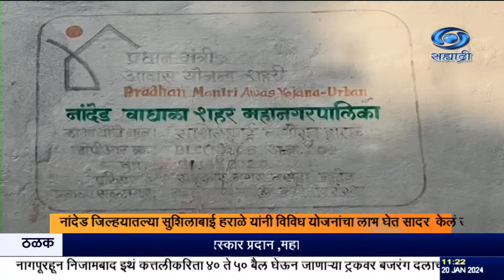नांदेड जिल्हयातल्या सुशिलाबाई हराळे यांनी विविध सरकारी योजनांचा लाभ घेत सादर केलं उत्तम उदाहरण.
दि.२०.०१.२०२४ :
 मनात जिद्द असेल तर कोणत्याही संकटावर, परिस्थितीवर मात शक्य आहे. निर्धाराला, प्रयत्नांना सरकारी योजनांची साथ मिळाली तर, काय परिवर्तन घडू शकतं याचं उत्तम उदाहरण ठरल्या आहेत. नांदेड जिल्हयातल्या सुशिलाबाई हराळे...

होल्ड---
सुपर:-
१. सुशीलाबाई हारळे, बूट पॉलिश व्यावसायिक महिला.
२. माधव हराळे, मुलगा.

8.30am | 11.00am | 1.00pm | 4.30pm | 7.00pm | 9.30pm